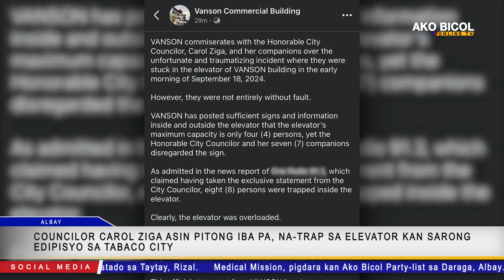Councilor Carol Ziga asin 7 atbp., na-trap sa elevator kan sarong edipisyo sa Tabaco City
Councilor Carol Ziga asin 7 atbp., na-trap sa elevator kan sarong edipisyo sa Tabaco City | via Danica Garcia